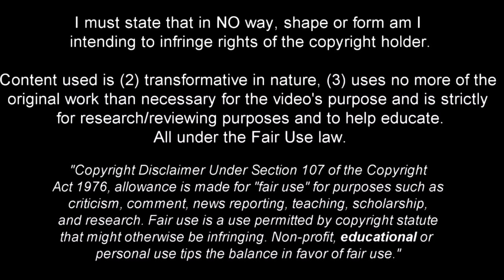The Elegance of Lovro Majer